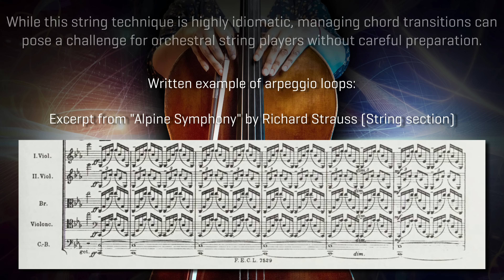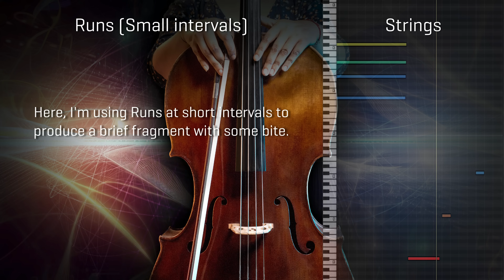Synchron Duality Strings Virtuoso | Tales of Passion and Fury, by Guy Bacos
Guy Bacos always inspires us with his compositions, and with this one, he puts our Synchron Duality Strings Virtuoso to great use. Enjoy!